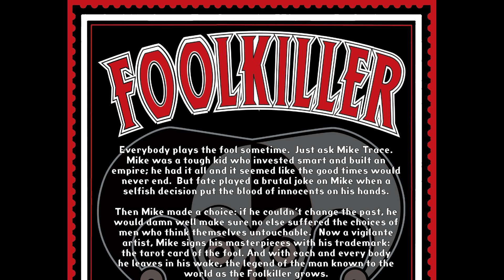Foolkiller ~ White Angels 03 of 05 2008 comic book